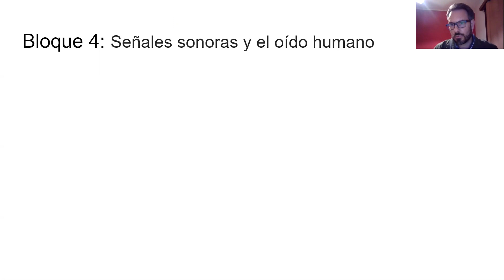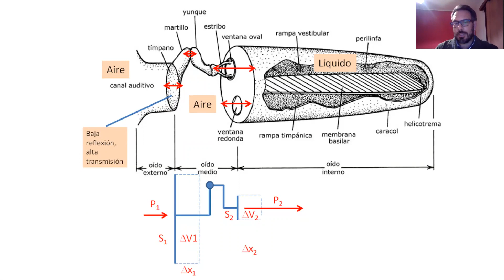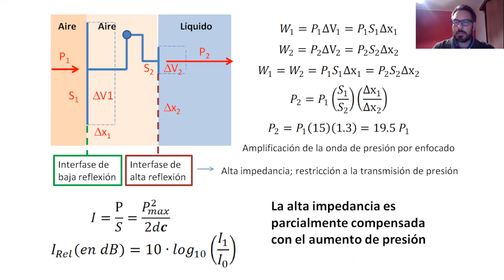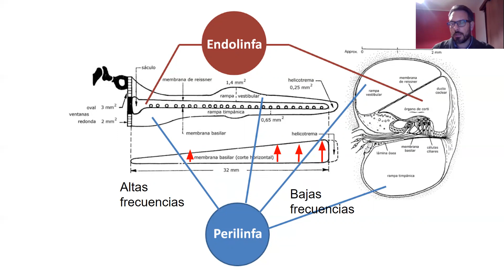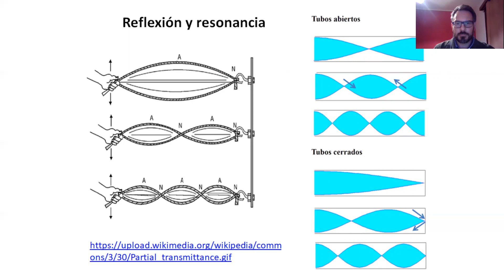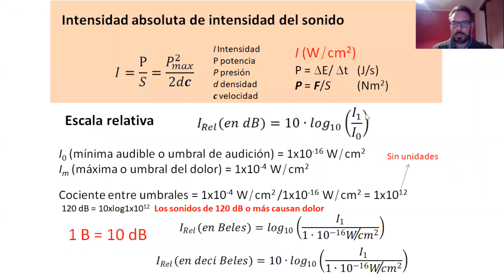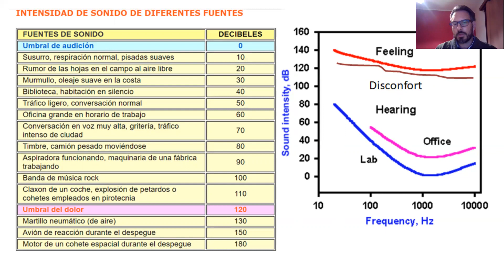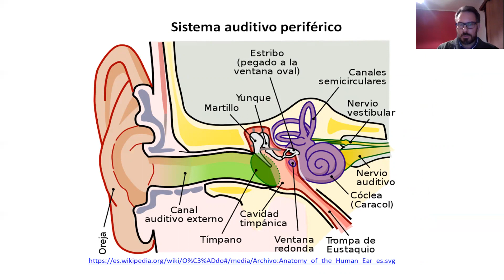Aspectos biofísicos de señales y procesos prereceptoriales visuales y auditivos (Bloque 4)